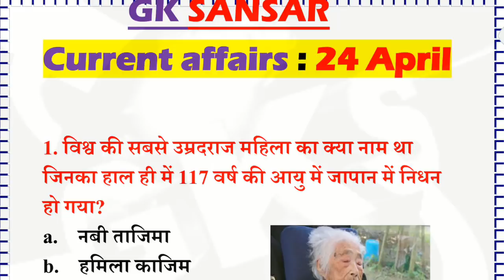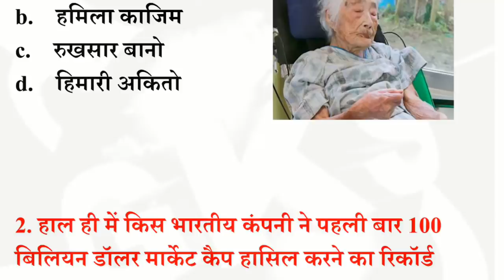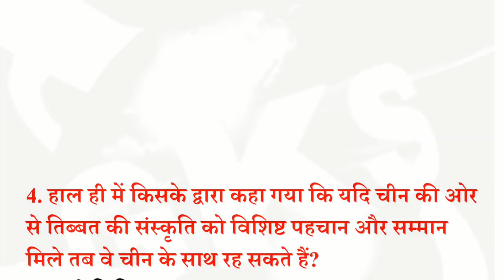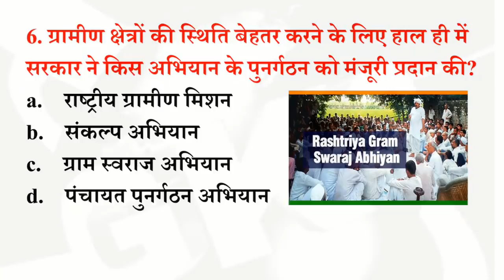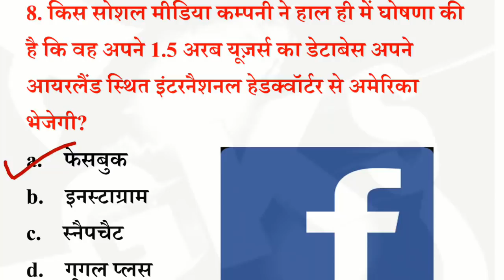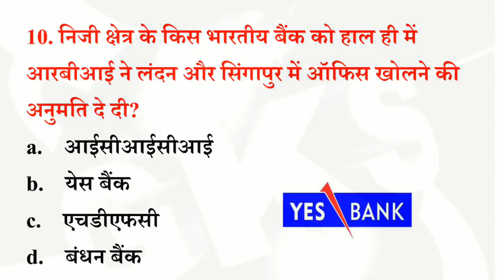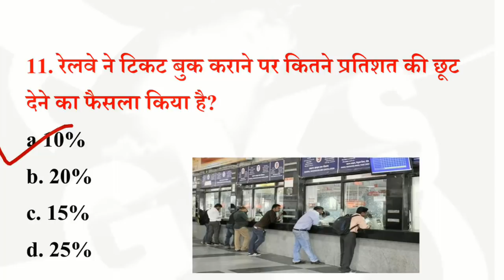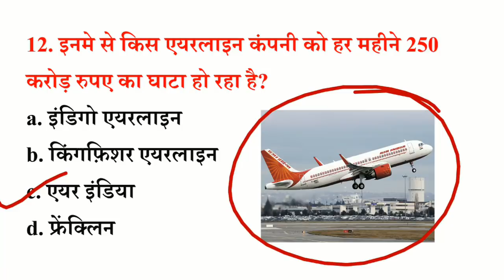रट लो //24 April 2018 Current Affairs Quiz With PDF- IAS/SSC/IBPS/CDS/RBI/SBI/NDA/CLAT/KVS/DSSB/CTET